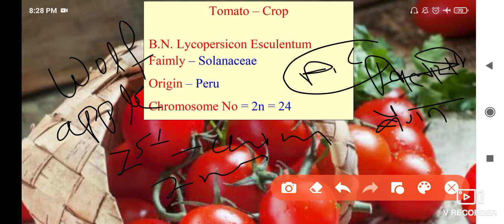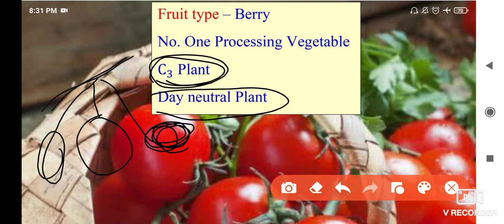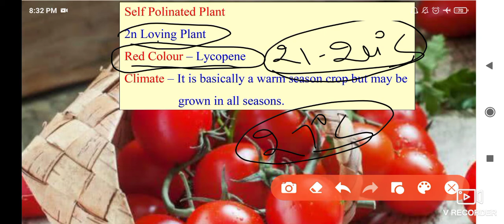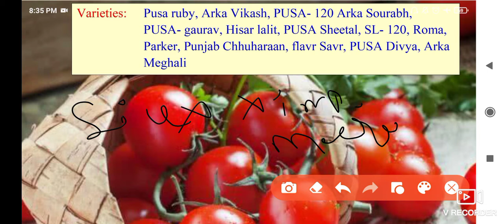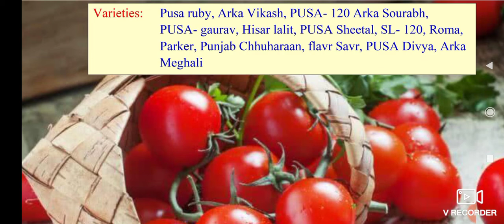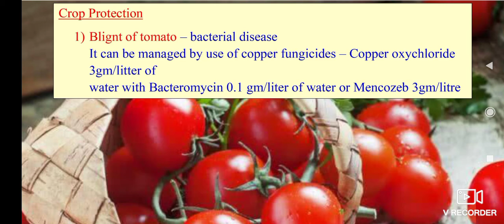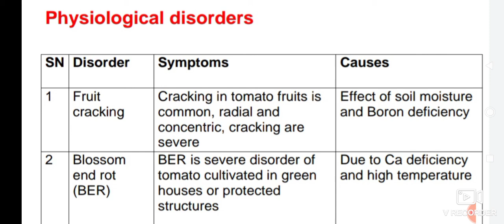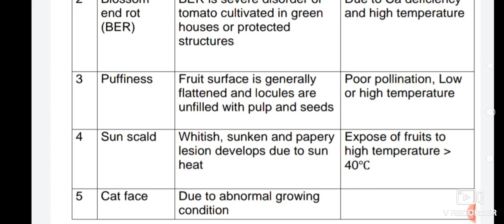AGRICULTURE MOST IMPORTANT MCQ PREVIOUS YEAR QUESTIONS FOR PUNJAB TECH ASSISTANT LIBRARIAN PATWAR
AGRICULTURE FOR PUNJAB TECH ASSISTANT LIBRARIAN PATWAR PREVIOUS YEAR QUESTIONS PUNJAB GOVERNMENT JOB
AGRICULTURE CROP CORIANDER FOR PSSSB PUNJAB PATWAR LIBRARIAN TECHNICAL ASSISTANT JET BHU ICAR AFO
AGRICULTURE FOR ALL PSSSB EXAMS PREVIOUS YEAR QUESTIONS PUNJAB TECH ASSISTANT LIBRARIAN PATWAR
AGRICULTURE FENNEL CROP  PSSSB PUNJAB PATWAR LIBRARIAN TECHNICAL ASSISTANT PREVIOUS YEAR QUESTIONS
AGRICULTURE FOR PUNJAB GOVERNMENT JOBS PUNJAB TECHNICAL ASSISTANT PSSSB PUNJAB PATWAR LIBRARIAN
AGRICULTURE CROP RICE MOST IMPORTANT MCQ PUNJAB TECH ASSISTANT PATWARI LIBRARIAN PSSSB PREVIOUS YEAR
AGRICULTURE RICE CROP FOR PUNJAB GOVERNMENT JOBS PSSSB PUNJAB TECHNICAL ASSISTANT LIBRARIAN PATWAR
MOST IMPORTANT MCQ AND PREVIOUS YEAR QUESTIONS
AGRICULTURE MOST IMPORTANT MCQ ON WHEAT FOR PSSSB PUNJAB TECHNICAL ASSISTANT LIBRARIAN PATWAR

AGRICULTURE FOR PSSSB PUNJAB GOVERNMENT JOBS PUNJAB TECHNICAL ASSISTANT LIBRARIAN PATWAR SUPERVISOR
AGRICULTURE MOST IMPORTANT MCQ QUESTIONS FOR PUNJAB TECHNICAL ASSISTANT PSSSB PUNJAB PATWAR LIBRARIAN
AGRICULTURE FOR PUNJAB TECHNICAL ASSISTANT PSSSB PUNJAB PATWAR AGRICULTURE SUPERVISOR JET ICAR
MOST IMPORTANT CROP SUNFLOWER SEEDS OIL AFO BANK SO

PUNJAB PATWARI/ PUNJAB POLICE/ PUNJAB LDC/Punjab librarian

CHEMISTERY TOPIC POLYMERS FOR PUNJAB TECHNICAL ASSISTANT IN GODAM VIBHAG ONLINE FREE COURSE PSSSB

AGRICULTURE FOR PUNJAB TECHNICAL ASSISTANT IN GODAM VIBHAG WAREHOUSE CROPS ARANDI CASTOR PSSSB
AGRICULTURE RABI KARIF AND JAYAD FOR PUNJAB TECHNICAL ASSISTANT AND PUNJAB PATWAR
AGRICULTURE FOR ALL COMPETITIVE EXAMS
AGRICULTURE FOR PUNJAB LIBRARIAN
AGRICULTURE FOR PUNJAB PATWAR
AGRICULTURE FOR RAJASTHAN SUPERVISOR

PUNJAB TECHNICAL ASSISTANT in warehouse  PREVIOUS YEAR QUESTION paper chemistry
ALDEHYDE KETONES CARBOXYLIC ACIDS

Punjab technical assistant in godam vibhag BIOLOGY
DEMO CASS FOR PUNJAB TECHNICAL ASSISTANT IN GODAM VIBAHG WAREHOUSE CHEMISTRY AGRICULTURE BIOLOGY

PUNJAB TECHNICAL ASSISTANT/ HELPER IN GODAM VIBAHG/PUNJAB PATWAR/PUNJAB LIBRARY FREE ONLINE COURSE

Punjab librarian syllabus out full detail kese kre Punjab librarian ki teyari free classes

PUNJAB PATWARI EXAM POSTPONED LATEST NOTICE

Hey guys
This is our next video of AGRICULTURE OBJECTIVE TYPE QUESTIONS MCQ FOR PUNJAB TECHNICAL ASSISTANT PSSSB PUNJAB PATWAR PREVIOUS YEAR QUESTIONS